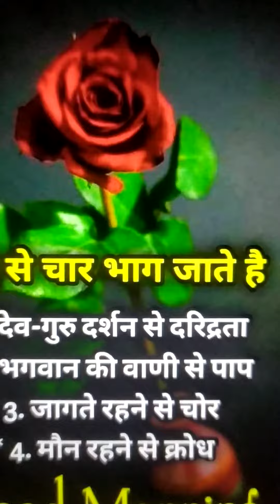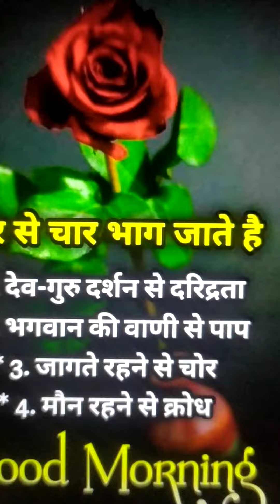19 July 2021